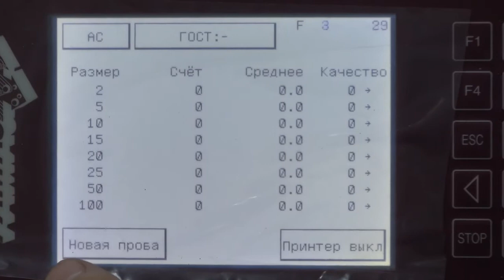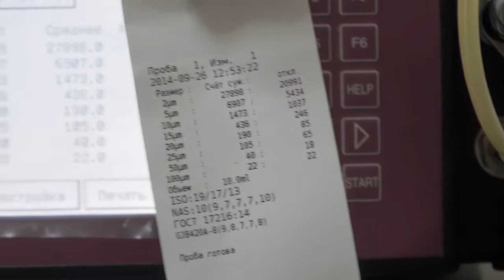Видео обзор счетчика частиц PAMAS S 40 Стандарт